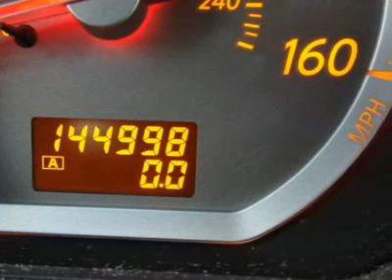2006 NISSAN MURANO Greeley, CO 171681A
2006 NISSAN MURANO Greeley, CO
Stock

Peak Kia of Greeley Used
3803 West 10th St

EVERYONE in Colorado looks for a quality pre-owned vehicle with All Wheel Drive.  This is the one!  Its big enough for your family but not so big that it will be one of those awful gas hogs.  Its clean, nice, and includes stuff like power windows and locks, keyless entry, and automatic transmission!  Its got some miles on it, but it visited our shop and did fantastically well on all of our tests.  Bottom linecome check it out!